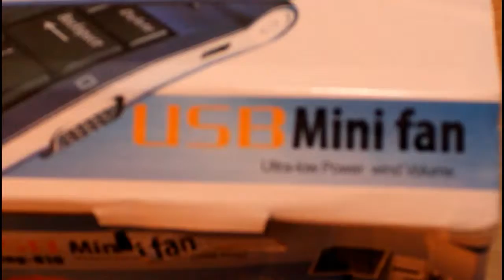Executive Desk USB Fan- Unboxing & Connection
Full Review-

The Executive Desk USB Fan allows you to keep cool at home and in the office. Its unique, classic design will add a touch of modern elegance to your office desktop.